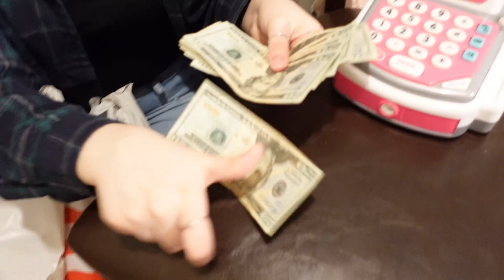Taking Reborn Toddler Shopping During Quarantine To Fill Her Mini Fridge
Paige (Tippi) our reborn toddler doll got a new mini fridge and doesn’t have any groceries, so we take her shopping for food and snacks to put in her new mini refrigerator. We start off by putting her in a shopping cart. We pretend to go out shopping in this video since we're stuck at home and can't leave the house. We set up Madison's room to be a pretend Target, called Marget and have different sections of a real store, including; a baby section with food, snacks, soda, cereal, and more in our mini grocery store with plenty of food items and last.

Madison got a Joovy Stroller for her reborn baby doll Olivia. This is a Pink Joovy Toy Caboose stroller that fits the Joovy Doll Car Seat. Twin A Olivia fits perfectly into this reborn stroller and toy car seat. Joovy stroller has all the features of a real baby stroller with umbrella, adjustable footrest and reclining seat. This stroller or baby buggy is a perfect companion to the Joovy toy car seat. You can watch the video here: Pink Joovy Toy Car Seat Unboxing with Reborn Baby Doll Twin A Olivia